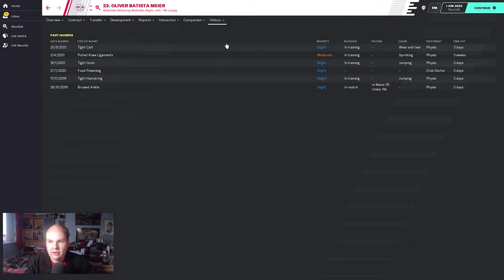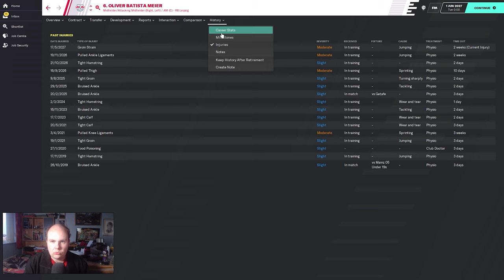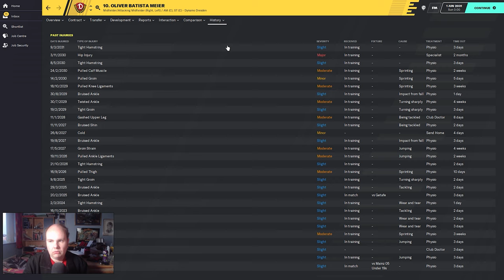FM 20 - Stars Of Tomorrow - EP78 - Oliver Batista Meier - Football Manager 2020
Welcome to my FM20 series Stars Of Tomorrow a series where we look at Wonderkids on Football Manager 2020 today we look at Oliver Batista Meier and see how he turns out on Football Manager 2020